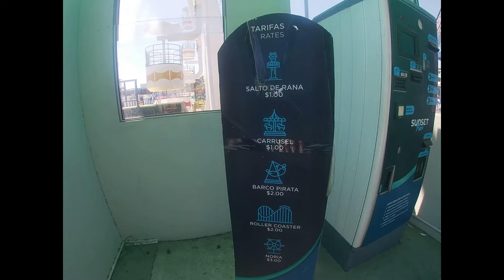SUNSET PARK, (FOCALAND) EL DISNEYLAND DE LAS FOCAS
sunsetpark losmismosdesiempre mafiabukeliana bukeliadas surfcity Visitamos el afamado y publicitado SUNSET PARK. EL DISNEY DE LAS FOCAS, y comprobamos que como todo lo de Bukele es pura publicidad, usan fondos del estado para fines partidarios.
mira el video y dejanos tu comentario.